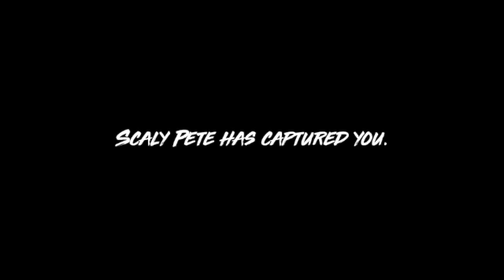Maneater Walkthrough S2 E1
Hey Guys, come join me and watch as I play Maneater Walkthrough S2 E1